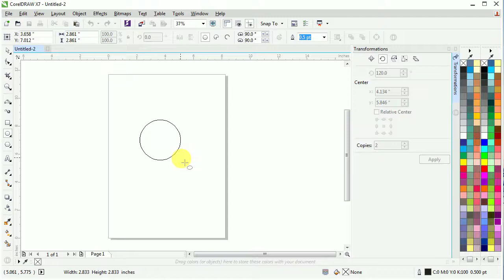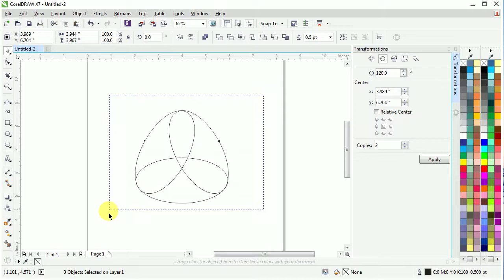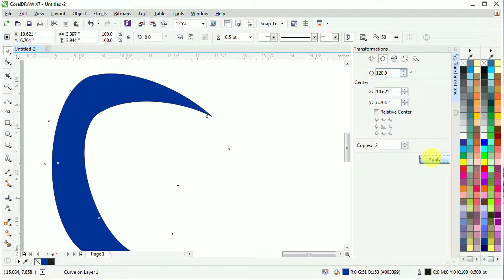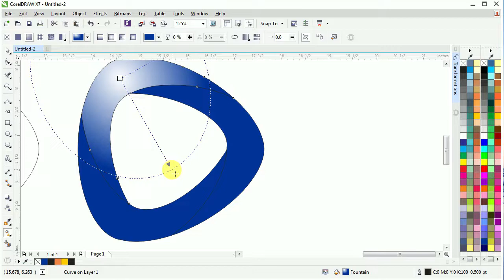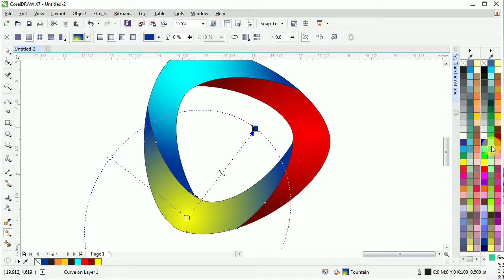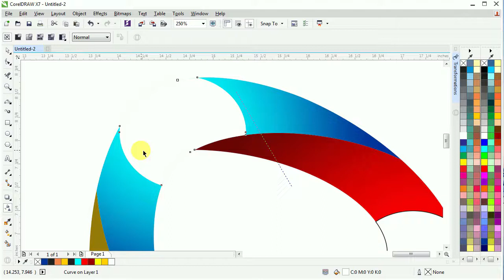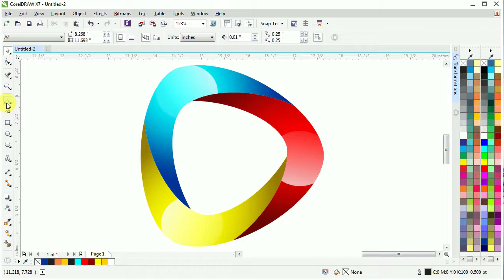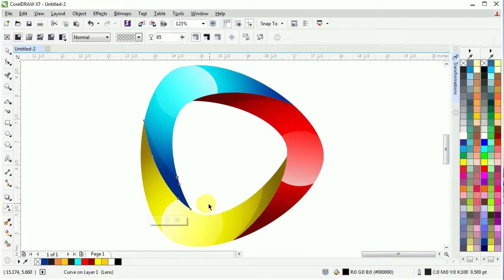2D Logo Design Super Easy Techniques - CorelDRAW Tutorial for Beginners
Do you want to learn how to easily create professional-quality 2D logos using CorelDRAW? Then this is the video for you! In this CorelDRAW tutorial, we'll show you some easy techniques for creating awesome logos using CorelDRAW.

No design experience necessary! This CorelDRAW tutorial is designed for beginners and experts alike. If you've ever wanted to learn how to create 2D logos using CorelDRAW, then this is the video for you!